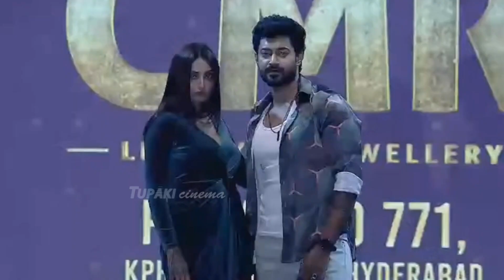CMR Shopping Mall Glam Fashion Walk & Mega Drone Show In Hyderabad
WATCH HERE: CMR Shopping Mall Glam Fashion Walk & Mega Drone Show In Hyderabad | Mega Drone Show